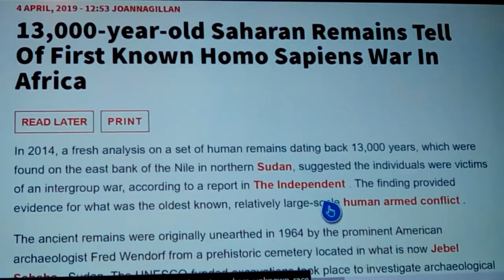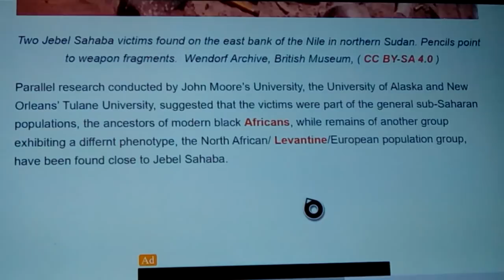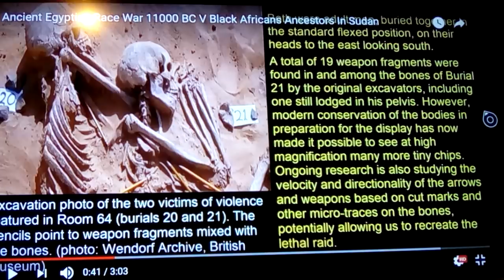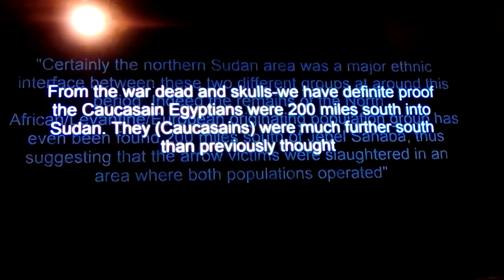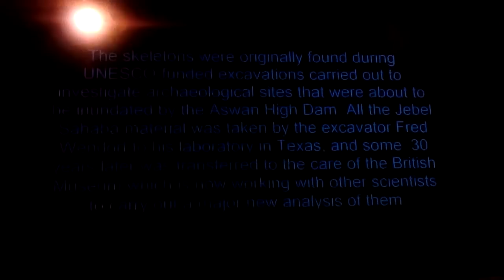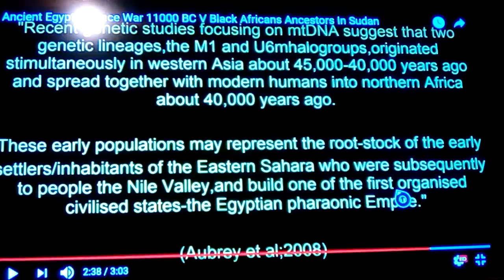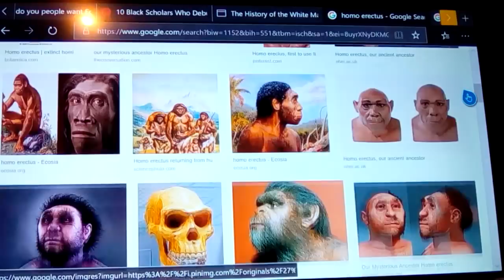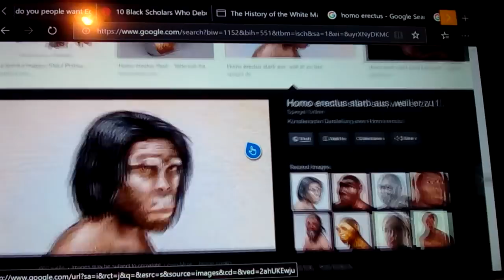Pre Egyptian Race War 10,000BC Archery VS. Stick 2019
Here we see an ancient burial ground showing the remains of possibly the 1st Racial conflict ever found, between the Caucasian Egyptians ( or what would become the Badarian & Nakada people) and a proto Negroid people, that would become the Nubians we know today, tho only a proto Negroid from at this late stage of history, and the similar site in Kenya seems to show primitives, yet this site shows a more civilized people, and it seems the Caucasians might have hurried these dead...